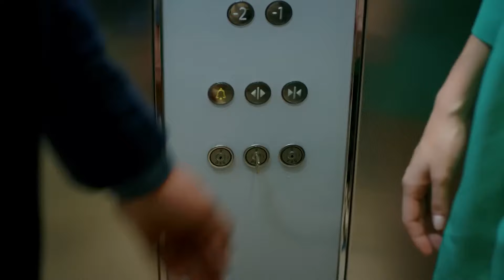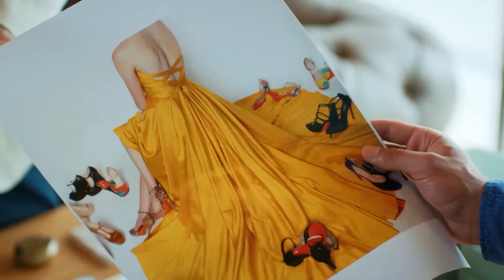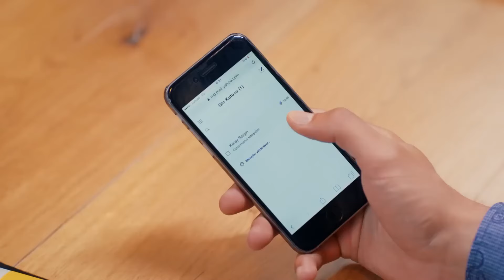He Admires As If He Felt - Love For Rent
He Admires As If He Felt - DEFNE AND OMER OFFICE DIARIES #13

Ömer: Barış Arduç
Defne: Elçin Sangu
Sinan: Salih Bademci
Koriş: Onur Büyüktopçu
Pamir: Seçkin Özdemir
Seda: Müjde Uzman
Necmi: Levent Ülgen
Neriman: Nergis Kumbasar
Sude: Melisa Şenolsun
Türkan: Hikmet Körmükçü
Hulusi: Ferdi Merter
İsmail: Kerem Fırtına
Nihan: Sanem Yeles
Serdar: Osman Akça
Esra: Melisa Giz Cengiz

Production: Ortaks Production
Producer: Melda Perahya Yalçın, Mehmetcan Yüksel
Director: Şenol Sönmez
Scenario: Meriç Acemi